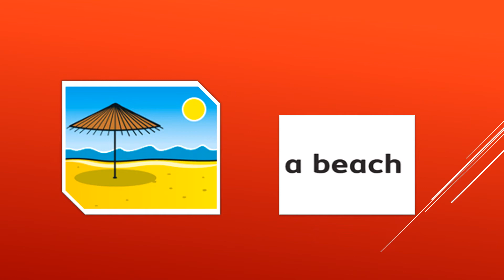MY COUNTRY. Big Surprise 5